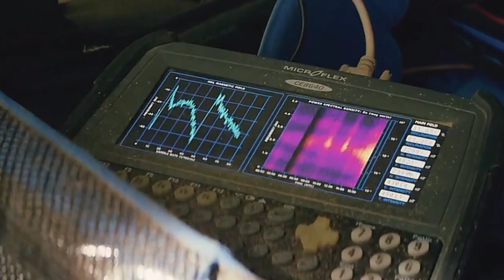movies Name San Andreas